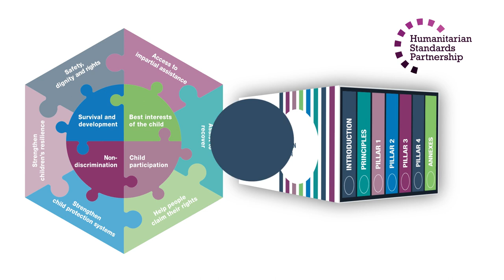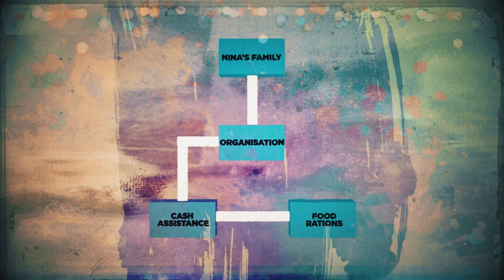CPMS Standard 21: Food Security and Child Protection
The importance of collaboration between Child Protection and Food Security actors in humanitarian settings cannot be overestimated. For instance, jointly planned programs in the same locations can help mitigate the impact of food insecurity on children’s protection.

This collaboration works both ways. Developing referral mechanisms and training Food Security actors on the identification and subsequent referral of Child Protection cases is crucial. On the other hand, Child Protection actors are well placed to observe and refer children and families who are struggling to feed themselves.

This video is part of a series exploring the Minimum Standards for Child Protection in Humanitarian Action, or CPMS, which are vital for all humanitarians as we work to fulfil our duties toward children.

This video looks at Standard 21: Food Security and Child Protection. This Standard outlines a systematic, integrated approach between Food Security and Child Protection actors that is based on coordination and complementarity.